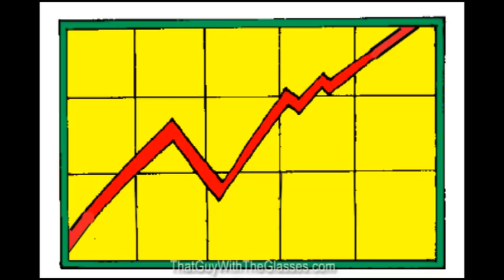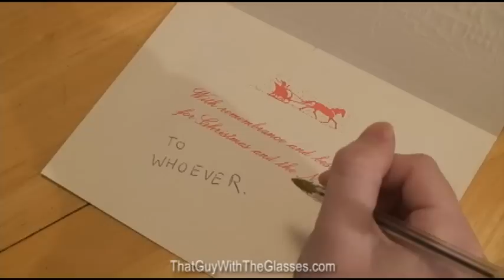Holiday Clusterf**k Music Video - Nostalgia Critic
The holiday season is upon us!